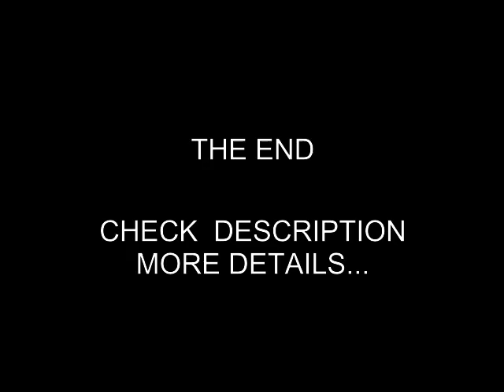EDICT WIRELESS NECKBAND EWE02 DETAILS